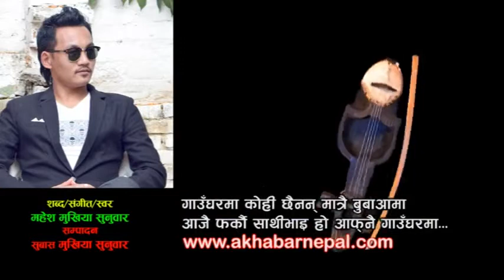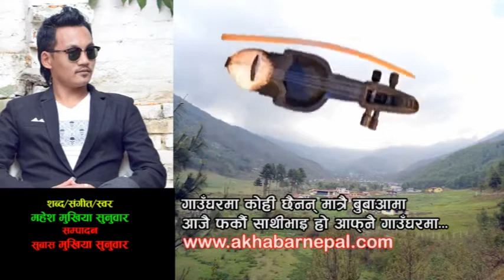Gau Ghar Maa || Mahesh Mukhiya || गाउँ घरमा कोही छैनन मात्रै बुवा आमा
शब्द,संगीत र स्वर - महेश मुखिया सुनुवार ||

गाउँ घरमा कोही छैनन मात्रै बुवा आमा आजै फर्कौ साथी भाइ हो आफ्नै गाउँ घरमा
लौ गरौ रमाईलो हाम्रो गाउँ वै मा माया बस्ला ए हजुर ख्याल खयालैमा

धानको बाला झुल्यो हजुर कोदो फुल्यो बुर्के मान्छे राम्रो पुड्के हजुर सिलोक सुन्नु चुड्के
अखेरिमा चाईने भन्छन मलाई गाईने भन्छु म त एक चोटी सबैले नाच्नै पर्ने
लौ गरौं रमाईलो हाम्रो गाउँ वै मा माया बस्ला ए हजुर ख्याल   ख्यालैमा

आछ्छ्यौ खाँए बच्छ्यौं खाए टोक्यो बारुलाले यो गाउँ मा सबै जनाले मन पराउन थाले
सम्झौँ फेरि गाउँ घरको चिसो पानी खाको मरि लानु के छ र हौ पाईन्छ है लाको

मादलुको तालै राम्रो सारङ्गीको रयाई रयाई अटिन्छ है साथी भाइ हो गाउँ घरमा जहि त्याई
मान्छे राम्रो बिचार भाको गर्नु राम्रो कामले कर्म गरौँ ईछ्याले हौ जीवन राम्रो गाउँले